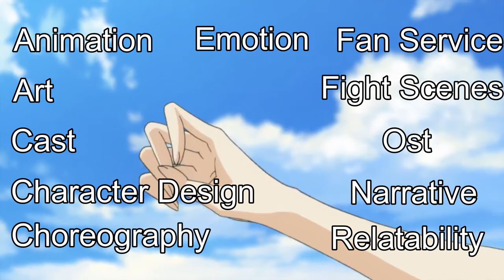Taking a Look at Code Geass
When it comes to anime there are many ways of finding enjoyment in a series. Whether that be for the sum of it's parts or simply finding it entertaining, there's no denying the numerous methods of taking a liking to a series. In today's video, we'll touch on an anime named Code Geass and how it has become an almost universally loved anime by integrating and executing on the many aspects of what makes a good series.